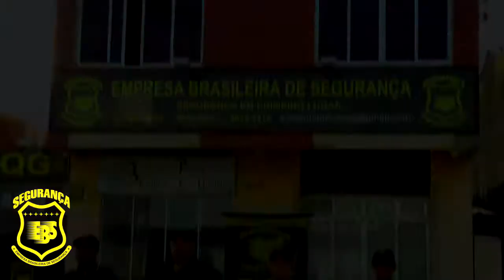APAE REALIZA BAZAR SOLIDÁRIO EM BENEFÍCIO A ESCOLA.